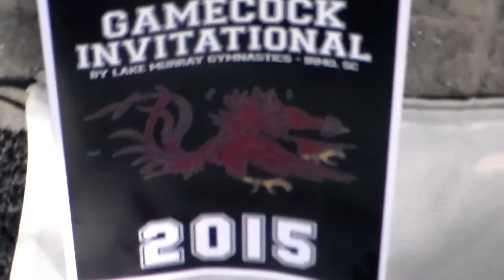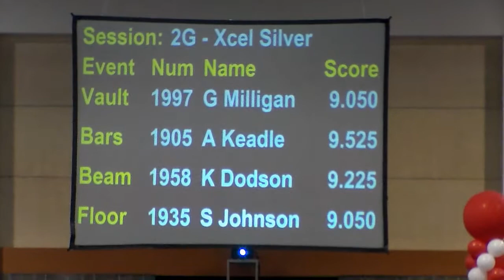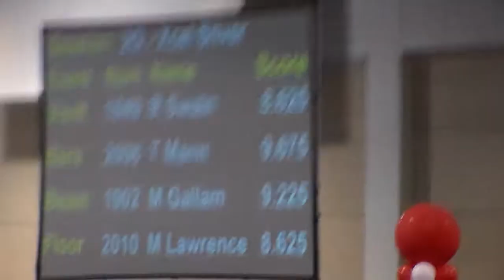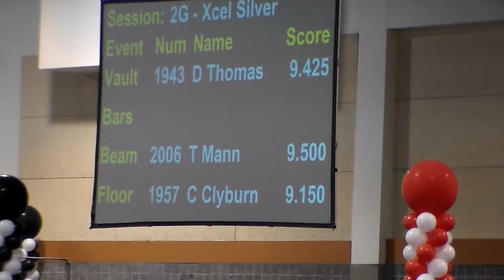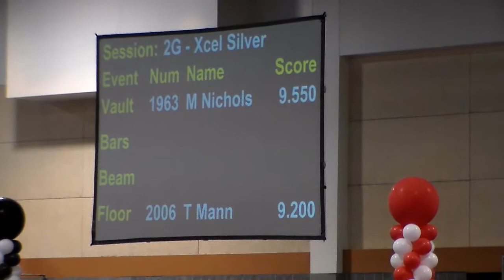Teagan at The Gamecock Invitational 2015